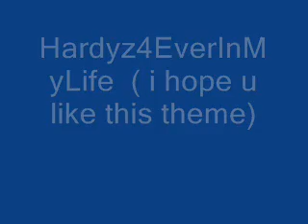WWE Contest Winners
Hardyz4EverInMyLife
TheTopDog1010